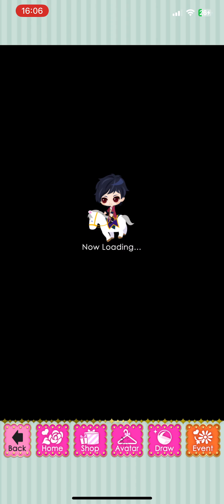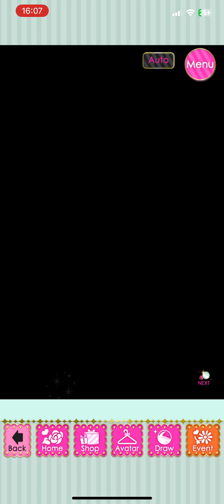Eternally Bound - Luca Savini - Chap 3